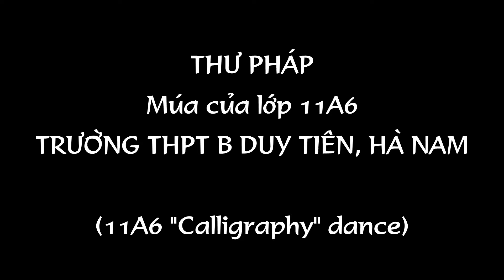Thư pháp│Múa của lớp 11A6│11A6 "Calligraphy" dance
“Thư pháp”, Múa của lớp 11A6 trường THPT B Duy Tiên, Hà Nam chào mừng 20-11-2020 ("Calligraphy", Dance of class 11A6, Duy Tien B High School, Ha Nam welcomes November 20, 2020)